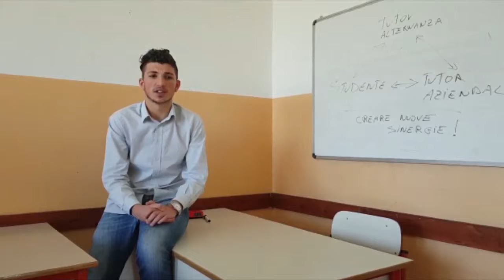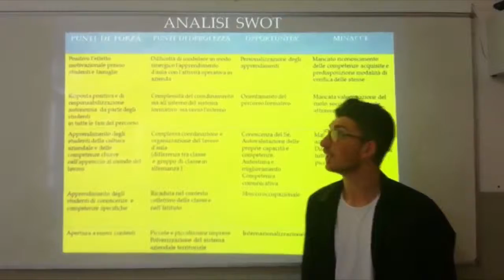Storie di Alternanza - Siamo in cammino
Caio Plinio Secondo